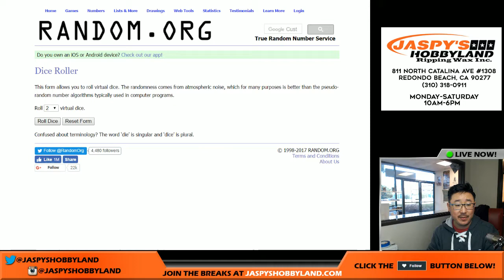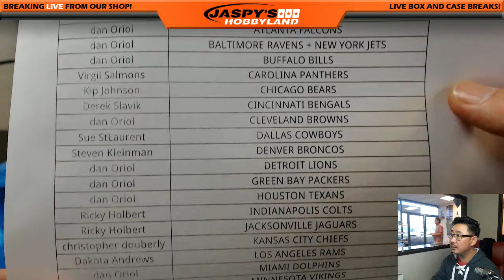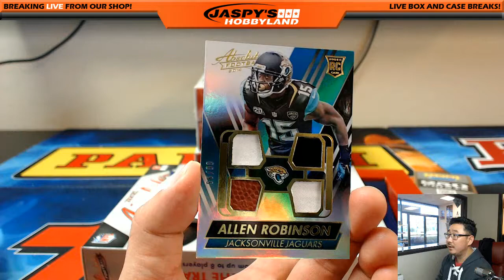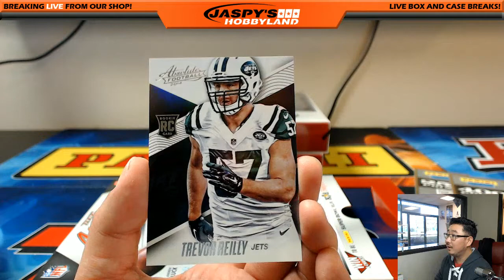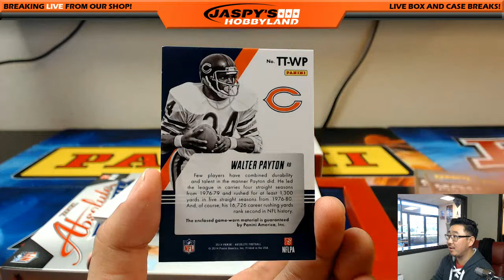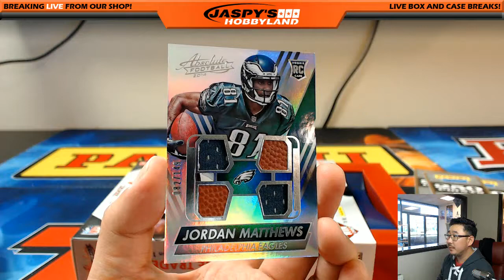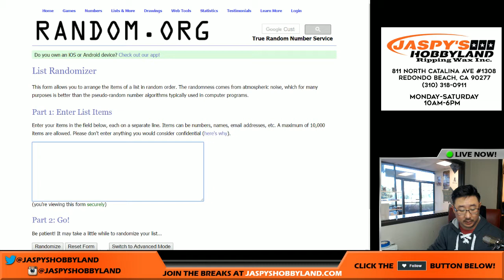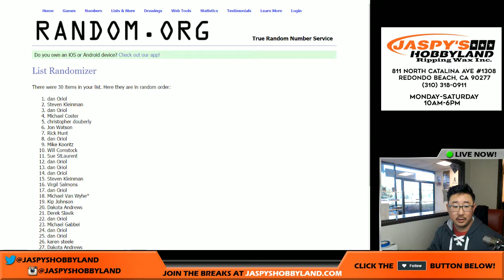03/18/17 [5Box (1/2) RANDOM TEAM] #9 - 2014 Panini Absolute NFL Football